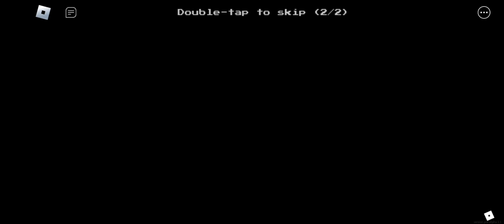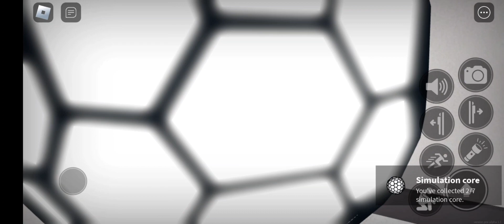Two Idiots playing Aperiophobia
thanks Minecrafter
for playing this with me
I would have pissed myself